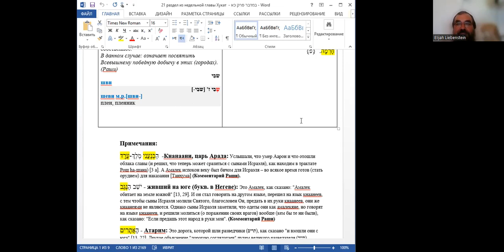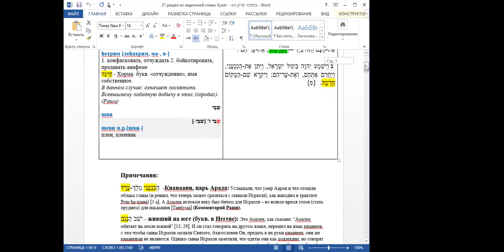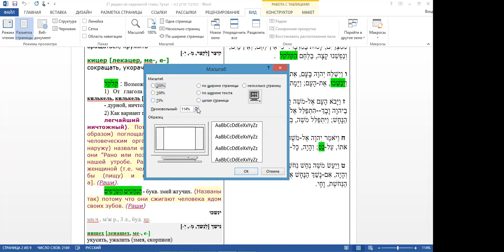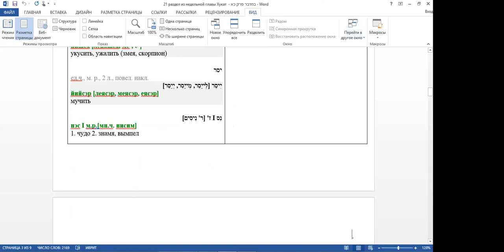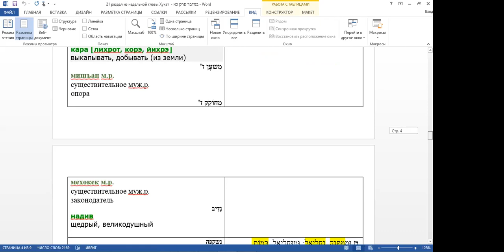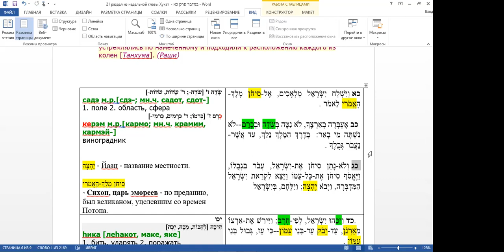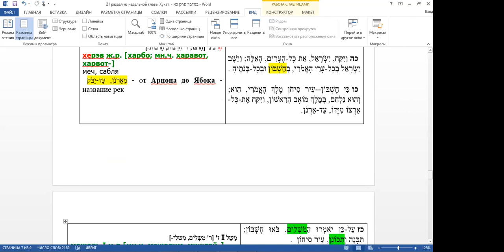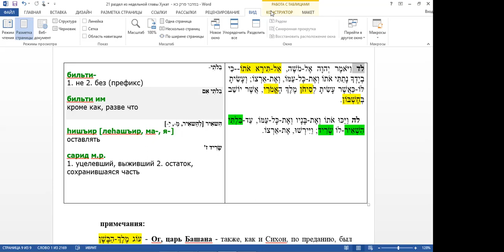Недельный раздел «Хукат», чтение текста на иврите, перевод и грамматический разбор